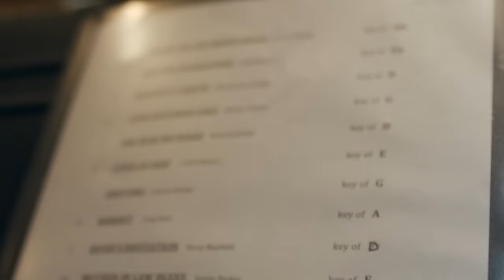John Mayall - The Making of "Find a Way to Care"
John Mayall: "Find A Way To Care".
Forty Below Records Sept. 4, 2015

Produced by John Mayall & Eric Corne
John Mayall: vocals, keys, guitar, harmonica
Rocky Athas: guitar
Greg Rzab: bass
Jay Davenport: drums

Special Guest, Joe Walsh: guitar
Ron Dziubla: saxophones
Mark Pender: trumpet
Nick Lane: trombone

Engineered and Mixed by Eric Corne at House of Blues Studios and Forty Below Studios
Mastered by March Chalecki & Eric Corne at Little Red Book Mastering